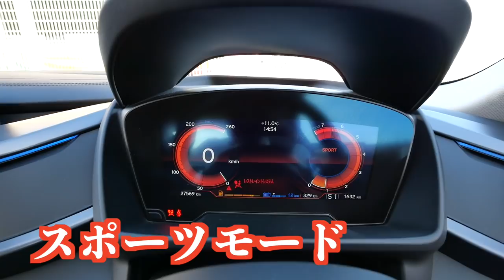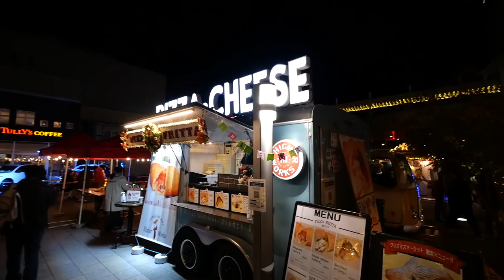【国際カップル】日本とドイツの文化の違い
今回は、日本とドイツのクリスマス文化の違いを紹介したいと思います！
クリスマスマーケットの本場ドイツで生まれ育ったレナが日本のクリスマスマーケットに潜入！
本場ドイツとの違いはあるのか！？ぜひ動画をご覧ください！

Twin Musicom の Hip Hop Christmas は、クリエイティブ・コモンズ - 表示 4.0 ライセンスに基づいて使用が許諾されます。